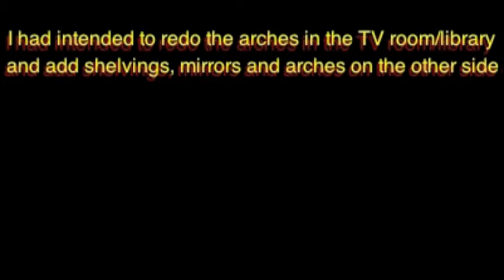Library Project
I'd built bookshelves with mirrors above the shelves against the wall and arches in front, but I wasn't happy with the arches I'd installed.  So I tore them down and did it right this time.  Plus I put shelves on the other wall with the matching mirrors and arches above them.